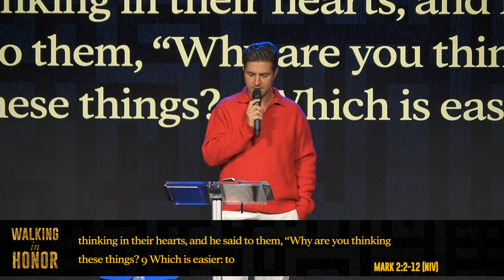Honor The Moment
Welcome to Revive! Ps. Eric Sewing joins us this week for the second part of our learning series, Walking in Honor. Today, we dive into the story of the paralyzed man who was lowered through the roof for an encounter with Jesus. We see a powerful story of healing, forgiveness, and faith.

We explore how Jesus speaks to the heart of our suffering – not our status – and how faith is required to walk out healing. The paralyzed man’s friends didn’t leave when they didn’t get what they expected right away—they stayed in the moment with Jesus. Are we willing to remain in the presence of God even when the answer doesn’t satisfy our expectations?

Jesus has authority to forgive, heal, and change lives. Just like the man who walked out through the door after being lowered through the roof, our lives should never be the same after an encounter with Jesus. Are you ready to step into your miracle, to walk paths you've never walked before? It’s time to trust Him, take the first step, do it afraid, and honor the moment God has given us.

Be blessed!

If you would like to support Revive financially you can give through the Revive app, You can also text any amount to 84321, and search in Arlington, TX to find Revive Church from the list provided.

We would love to hear how God is touching your life through this ministry!

0:00 Intro
2:00 Obstacle or Opportunity?
11:05 Remaining in the Moment
21:17 All Authority
26:42 Are You Willing to Walk?
38:31 Prayer